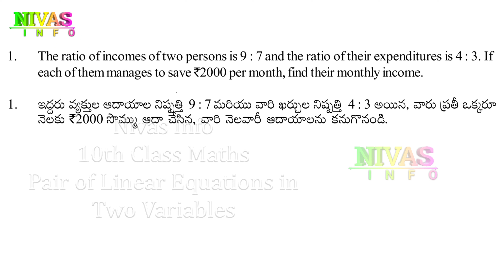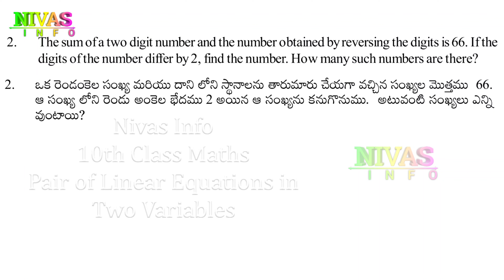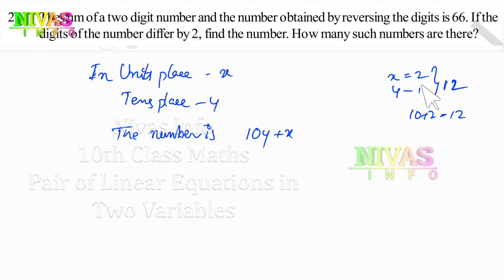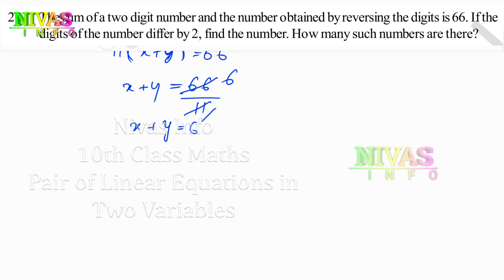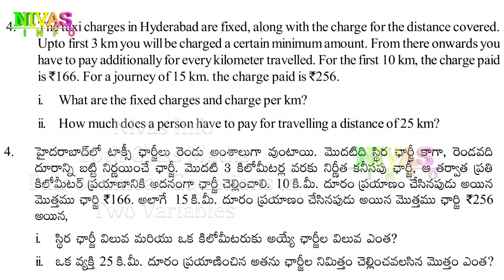Class - 10 Math | Pair of Linear Equations in Two Variables | Chapter - 4 | Exercise - 4.2 | Q1 - Q4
రెండు చరరాశులలో రేఖీయ సమీకరణాల జత | 10 వ తరగతి గణితం | All 10th Class Mathematics Text Book Solutions for Telugu and English Medium Students ( Telangana & Andhra Pradesh ) from @Nivas_Info
Note : If you search other videos on YouTube… please add our channel name to found my videos… for example : “ Nivas Info 10th Class Math’s Chapter 4 Pair of Linear Equations in Two Variables “.
మీరు YouTube లో వీడియోస్ వెతుకుతున్నప్పుడు మా వీడియోస్ ని చూడడానికి మా యొక్క  Channel Name ని జత చేయండి. ఉదాహరణ: “ nivas info 10 వ తరగతి గణితం  అధ్యాయం 4 రెండు చరరాశులలో రేఖీయ సమీకరణాల జత  “
Other Video Links :
Other Videos We Produce :
👉 Short films,
👉 Ad Films,
In This Video :
INTRODUCTION to Pair of Linear Equations in Two Variables
How Do We Find Unknown Quantities?
Using Both Equations Together
Solutions Of Pairs Of Linear Equations In Two Variables
Graphical Method Of Finding Solution Of A Pair Of Linear Equations
Relation Between Coefficients And Nature Of System Of Equations
Exercise - 4.1
Algebraic Methods Of Finding The Solutions For A Pair Of Linear Equations
Substitution Method
Elimination Method
Exercise - 4.2
Equations Reducible To A Pair Of Linear Equations In Two Variables
Exercise - 4.3
Optional Exercise